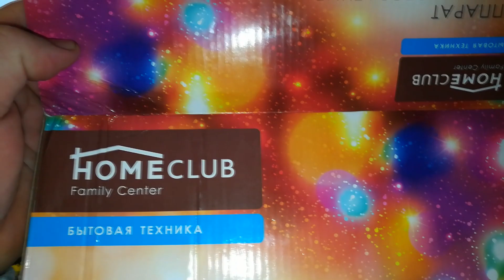СЛАДКАЯ ВАТА ДОМА ДЛЯ ДЕТЕЙ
Все помнят из детства вкуснятскую сахарную вату. Ёе любят практически все дети. И в наше время появилась возможность отведать это лакомство не только в парках, цирках, праздниках или ещё каких мероприятиях, но и также приготовить ёе самим в домашних условиях. А самое интересное что это могут делать сами дети.